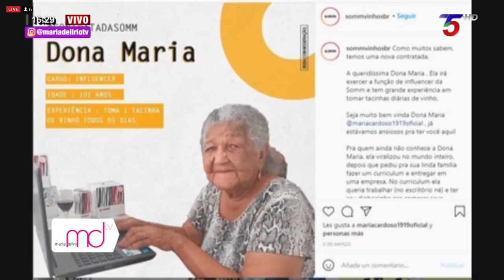Cdra. Cecilia Custidiano de Mundo Propio: " Búsqueda Laboral en mayores de 40 años"